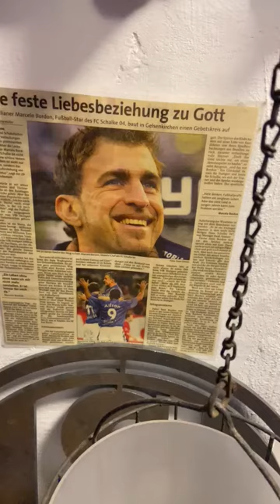Mit Gott auf Schalke / Die Story mit Schalke-Legende Marcelo Bordon